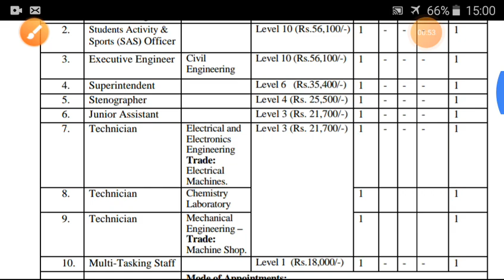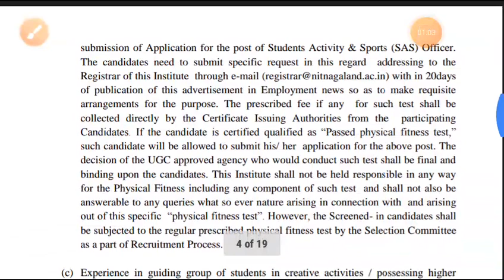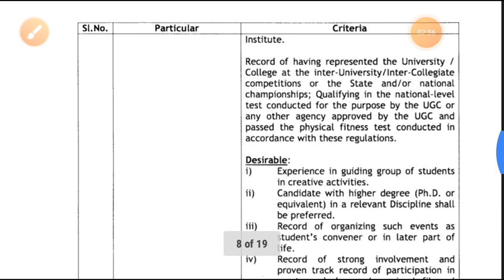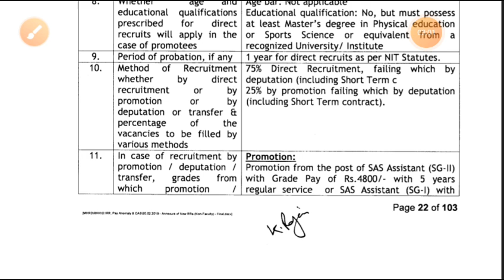राष्ट्रीय प्रौद्योगिकी संस्थान नािालैंड IONAL INSTITUTE OF TECHNOLOGY NAGALAND (nInstitute of Nation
राष्ट्रीय प्रौद्योगिकी संस्थान नािालैंड
NATIONAL INSTITUTE OF TECHNOLOGY NAGALAND
(An Institute of National Importance under Ministry of Education, Govt. of India)
Chumukedima,
Nagaland - 797 103
Advt. No. NIT-N/RECT-NT/2021/12 Date: 23/12/2021
INDICATIVE VACANCY NOTIFICATION FOR NON – TEACHING POSTS
National Institute of Technology Nagaland is one among 31 NITs established at Chumukedima,
Nagaland by the Government of India by an Act of the Parliament offering UG, PG and Ph.D
programs in Engineering / Technology and Sciences. The Institute invites applications from Indian
Nationals possessing the requisite qualifications and experience as per the extant Recruitment Rules
duly approved by the Ministry of Human Resources Development, Government of India for
appointment to the following Non-Teaching (Administrative, Technical and Ministerial) posts on
direct recruitment / deputation basis.
Sl.No Name of the post Discipline/
Trade/
Laboratory
Trade
Pay Level and Entry
pay
as per 7
th CPC
Number of Post
UR SC ST OBC Total
1. Assistant Registrar Level 10 (Rs.56,100/-) 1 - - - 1
2. Students Activity &
Sports (SAS) Officer
Level 10 (Rs.56,100/-) 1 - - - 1
3. Executive Engineer Civil
Engineering
4. Superintendent Level 6 (Rs.35,400/-) 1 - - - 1
5. Stenographer Level 4 (Rs. 25,500/-) 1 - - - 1
6. Junior Assistant Level 3 (Rs. 21,700/-) 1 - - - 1
7. Technician Electrical and
Electronics
Engineering
Trade:
Electrical
Machines.
Level 3 (Rs. 21,700/-) 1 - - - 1
8. Technician Chemistry
Laboratory
1 1
9. Technician Mechanical
Engineering –
Trade:
Machine Shop.
1 1
10. Multi-Tasking Staff Level 1 (Rs.18,000/-) 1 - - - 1
Mode of Appointments:
 Post No.
Sl. 1 to 4 : On Direct Recruitment /Deputation terms
Sl. 5 to 10 : On Direct Recruitment Basis